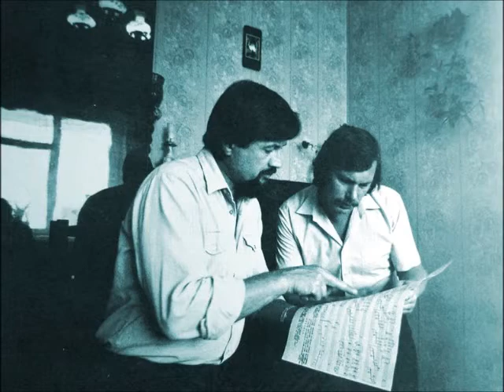Українське ретро Ігор Білозір Не сип мила скла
Українське ретро, українська пісня " Не сип, мила, скла", музика - Ігор Білозір, вірші - Богдан Стельмах, виконує Ігор Богдан і ВІА Ватра